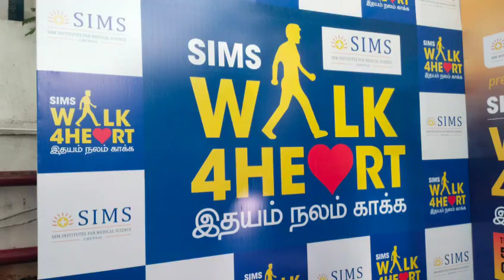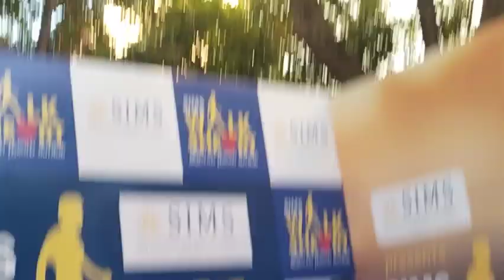Walk 4 Heart Marathon Organised by SIMS Hospital Vadapalani, Chennai.